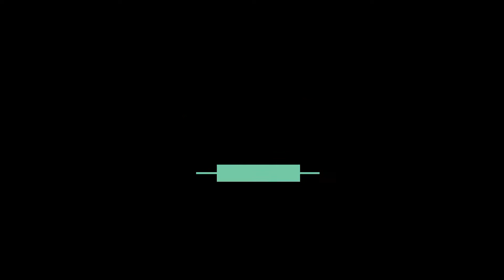Space Hulk Deathwing: Enhanced Edition // Exterminando escoria Xenos #2 / Gameplay español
Nuevo episodio de Space Hulk, siguiendo con la limpieza de la escoria Xenos!

Atravesamos naves imperiales infestadas de hordas tiránidas, armados con nuestros bólters y lanzallamas!

El único tiránido bueno es el tiránido purgado!!

Espero que disfrutéis con el vídeo tanto como yo jugándolo.